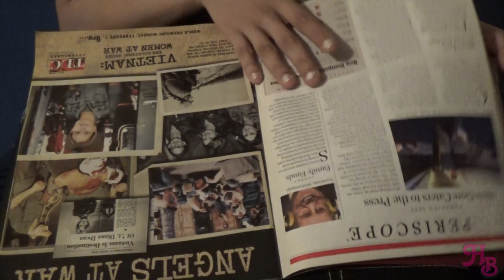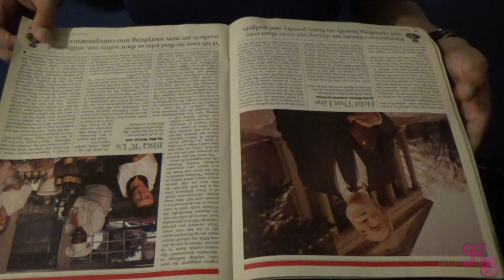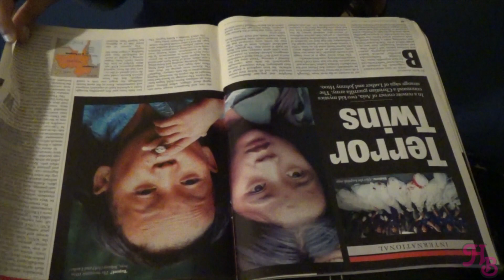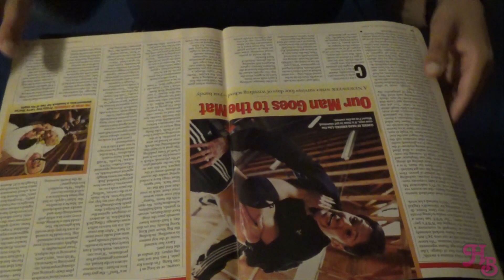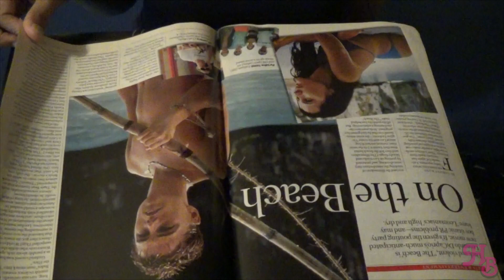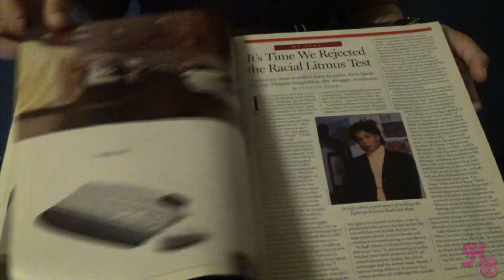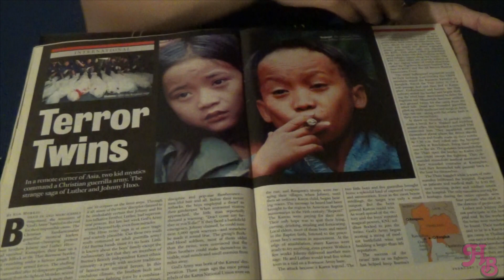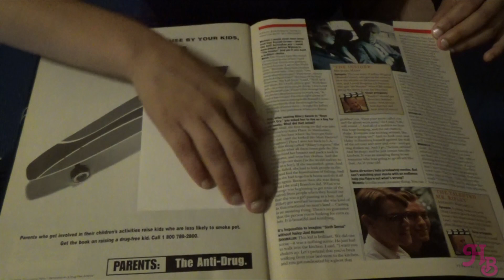ASMR : Page turning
I miss the Attitude era.